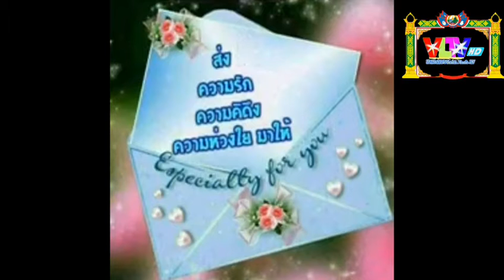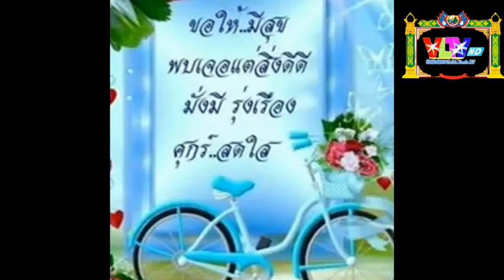Thứ Sáu vui vẻ mọi lúc ສຸຂສັນວັນສຸກ ຕະຫລອດເວລາ !!!